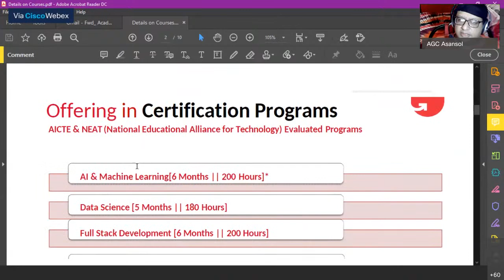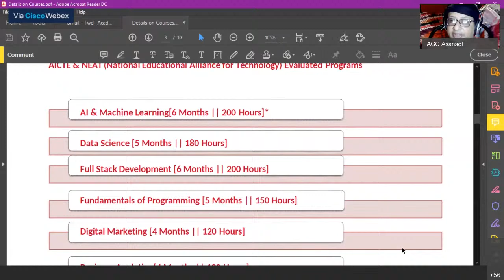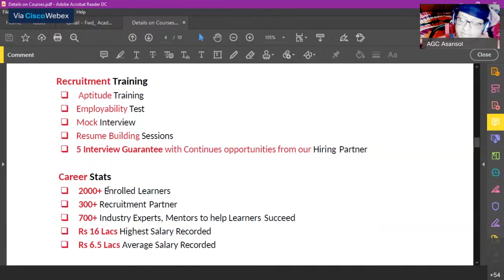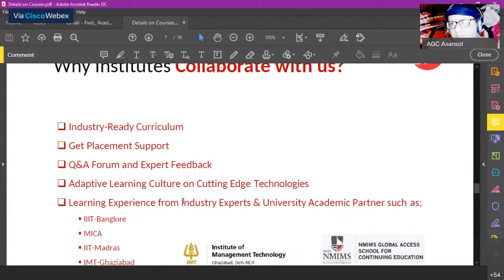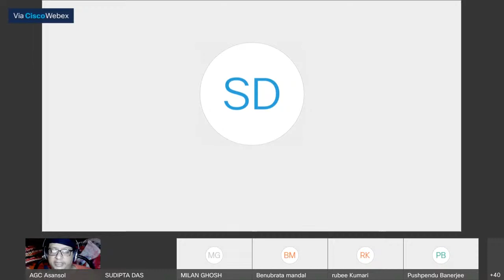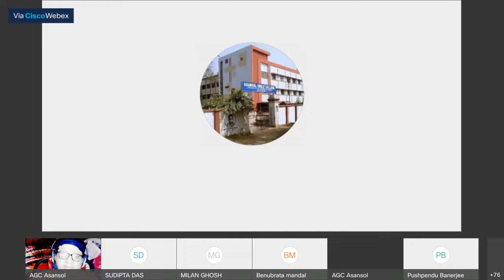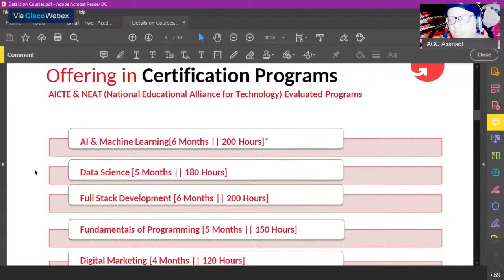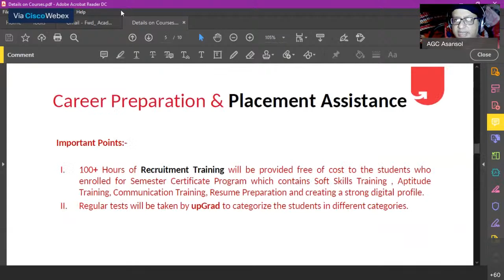CAREER AND PLACEMENT MEET BY BANWARILAL BHALOTIA COLLEGE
Placement oriented Courses by UPGRAD